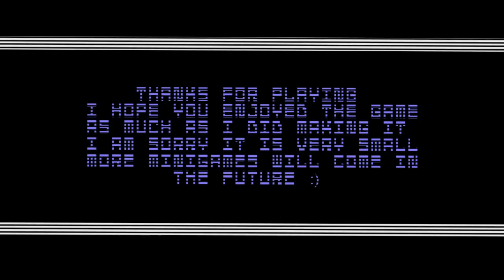PUPPET AL RESCATE! | The Saddest Day & Fat Guy's Quest | Minigames | Fnaf Fan Games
Hola! amigos y amigas, aqui les trigo unos minijuegos Fan games sobre Fnaf, espero y les guste :D

Nos vemos amigos y amigas y asta el otro vídeo! :D